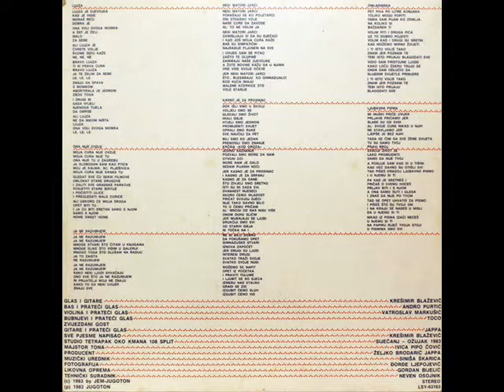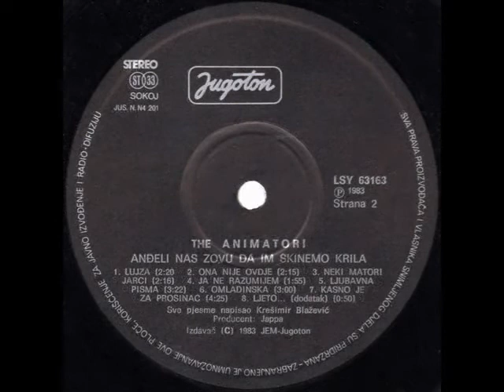OMLADINSKA - THE ANIMATORI (1983)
Anđeli Nas Zovu Da Im Skinemo Krila (1983)